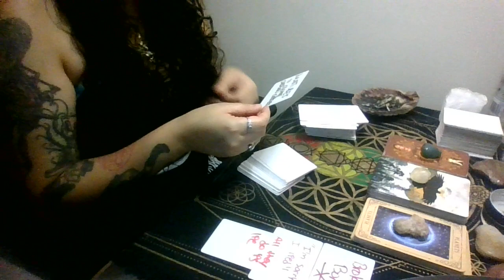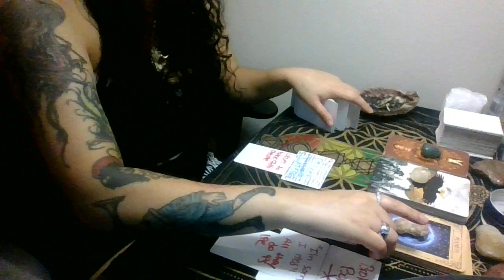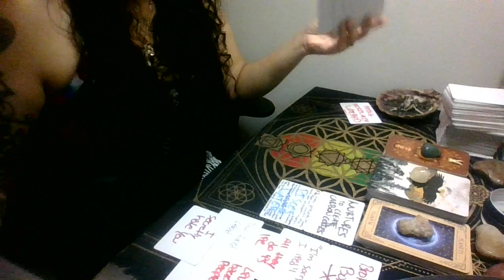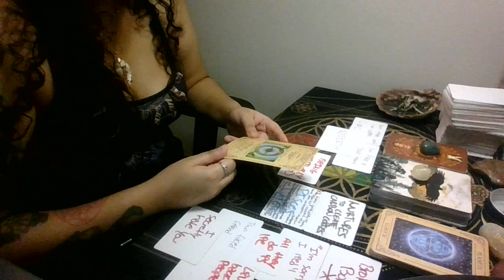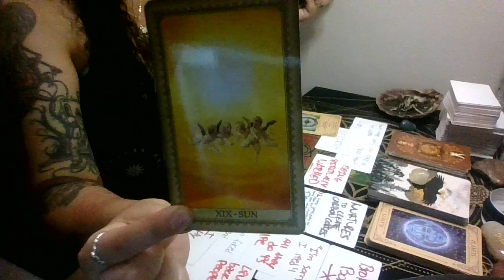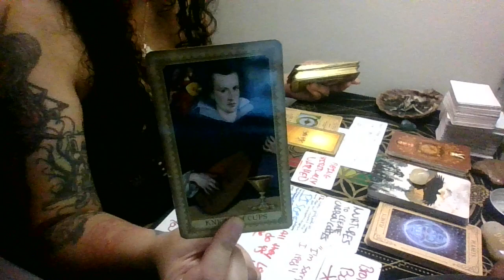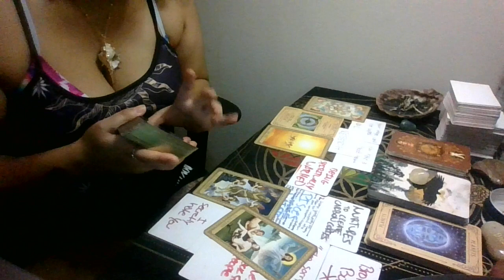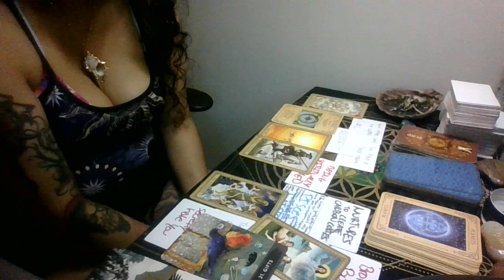THIER GIFTS ARE BEING REVOKED BY GOD - PUNISHMENT FOR CONSTANTLY MESSING WITH YOU.